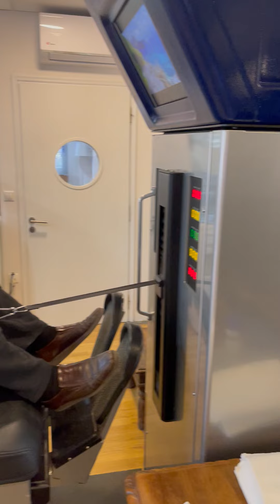DRX-9000 Άγιος Στέφανος, Ωρωπός, Κωνσταντίνος Βαμβάτσικος, Ορθοπεδικός - Χειρουργός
DRX-9000 Άγιος Στέφανος, Ωρωπός, Βόρεια Προάστια, Αθήνα

Κωνσταντίνος Βαμβάτσικος, Ορθοπεδικός - Χειρουργός

Αποσυμπίεση Σπονδυλικής Στήλης, Κήλη Μεσοσπονδύλιου Δίσκου, Εκφύλιση - Ρήξη Δίσκων, Ισχιαλγία, Οσφυαλγία, Σύνδρομο Facet, DRS Θεραπεία Μέσης

Τηλ: 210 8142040 (Άγιος Στέφανος) - 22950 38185 (Ωρωπός)

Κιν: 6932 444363